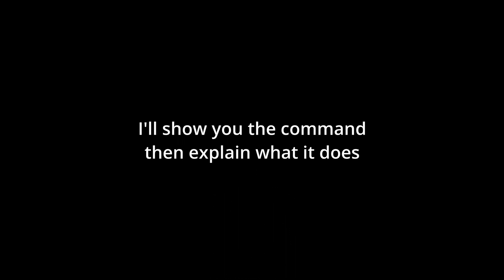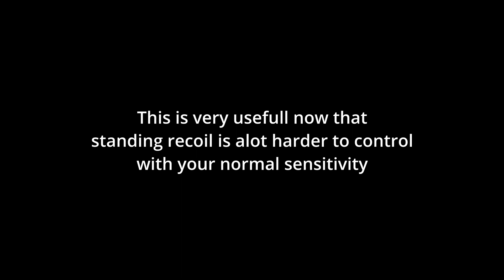Get a Better spray in 5 Seconds - Crouch and Standing ADS Sensitivity Bind - Rust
I forgot to put some credit in the video, I found the command in @sinksr discord. So go check that out.
Also, if you found the video somewhat confusing, look at the "summary" of the video. That should explain all unanswered questions.

The crouch ADS command:
bind [leftcontrol+mouse1] "+input.sensitivity 0.5;input.sensitivity 0.34;"
Normal standing ADS command:
bind mouse1 "+attack2;+input.sensitivity .5;input.sensitivity .44;"

That's the sens i use in-game. If you want to copy it feel free to. I also play on 800 DPI.

Timestamps:
00:00 - Before and after
00:54 - The command + more
01:59 - More shooting
02:35 - Summary